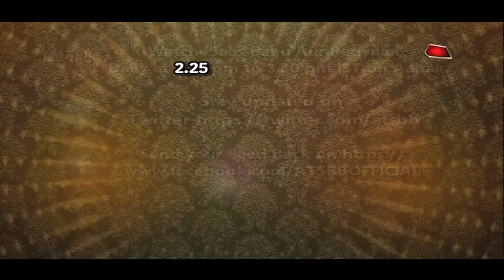Yeh Un Dino Ki Baat Hai: Sameer Becomes CHEF For Naina!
Checkout this cute kitchen romance of Sameer & Naina in Sony TV's serial Yeh Unn Dino Ki Baat Hai..